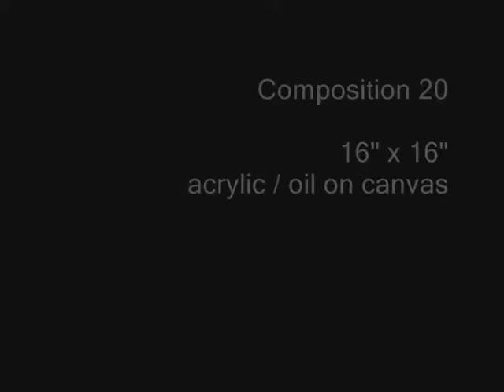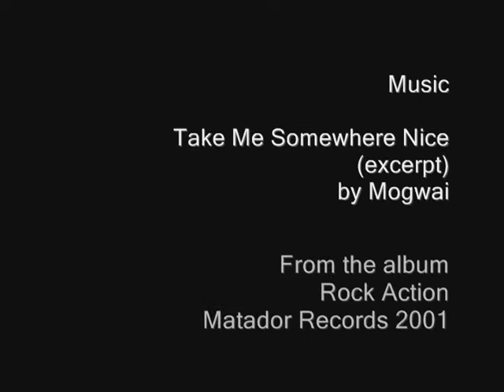New Works by nic de socio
We are pleased to welcome back for his second solo exhibit at Artguise Gallery, painter Nic De Socio.  Nic's new body of work employs scintillating colour with well articulated line work.  His compositions both define and block out spacial forms using loosely structured orthogonal patterns.  In this new body of work one will find a balanced relationship between spacious, free-form colour-scapes and modern urban cartography.